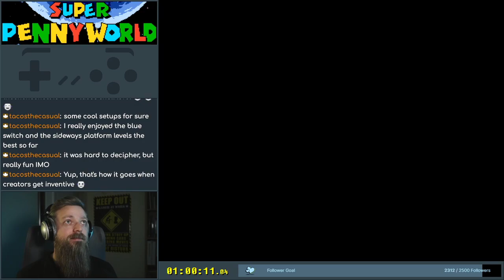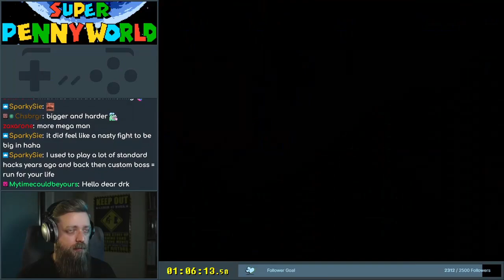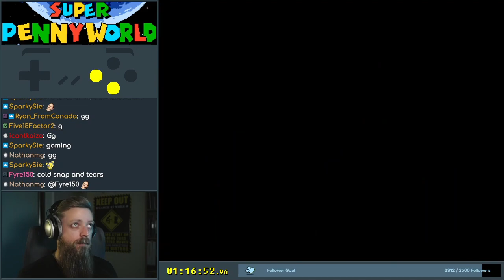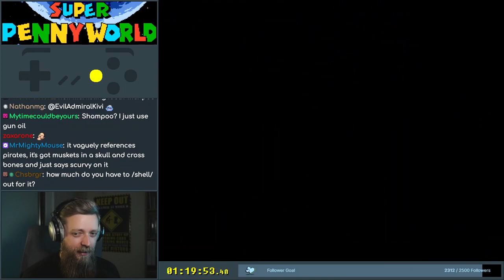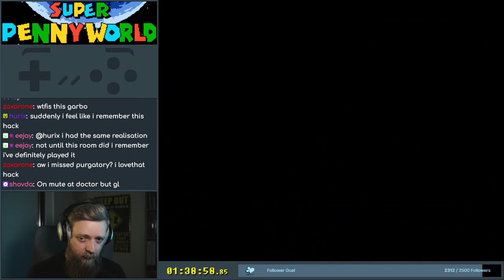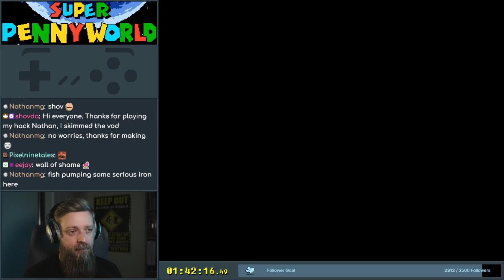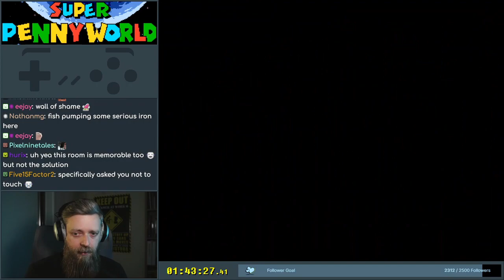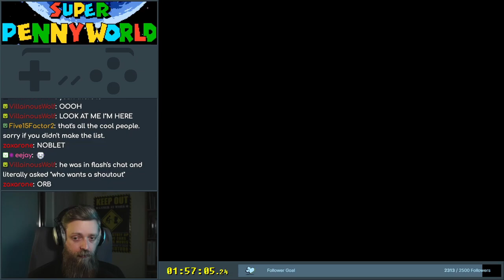Super Penny World - 2 (final)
Watch out for that last level, it's a stack of fun (but also hard)